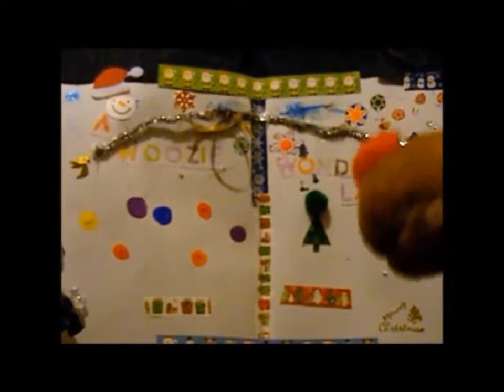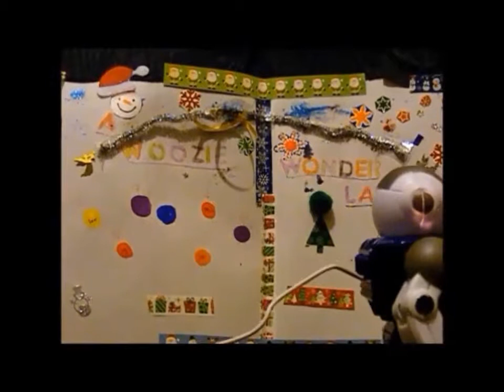Ian Cai Mercer SHOWREEL 1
A selection of roles, mainly puppetry related, but some old photos and live action, plus Rudolph the Red Nosed Reindeer, showcasing Mr Mercer's abilities in varied ways.